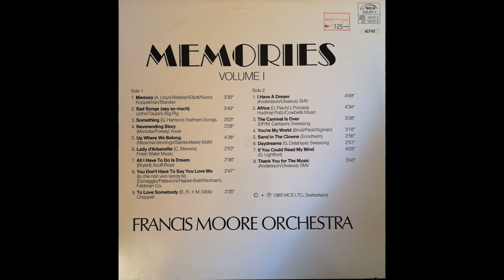Francis Moore Orchestra — You Don't Have To Say You Love Me Io che non vivo senza te